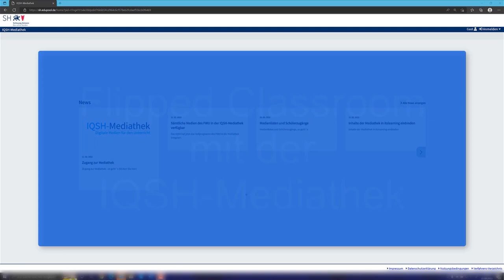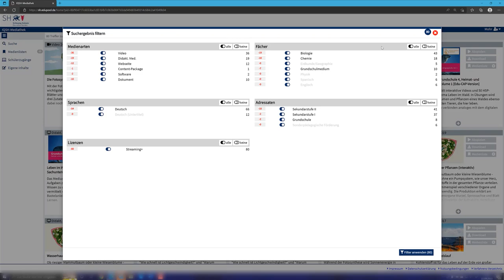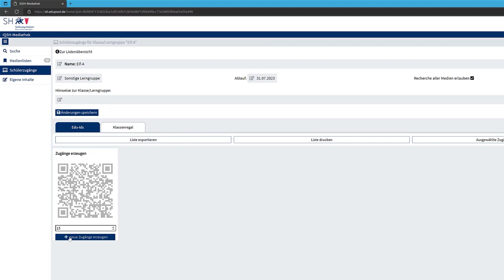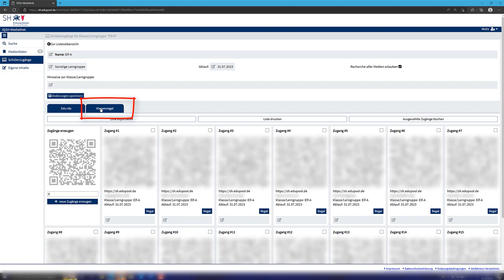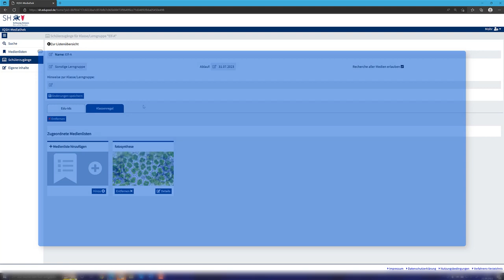Methodenkarte: Flipped Classroom mit der IQSH-Mediathek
Methodenkarte: Die Mediathek für Flipped Classroom verwenden